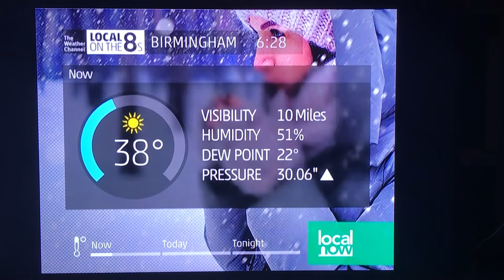Birmingham Alabama Freeze Watch Mar 7 2018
“Beware Crop Growers!”
A Freeze Watch means there is a chance we could see temperatures at 28-32 degrees. This would kill all plants, cause frost, freeze water,  and cause black ice. Please watch closely for more details, at this point it is very likely we will go under a Freeze Warning so make sure you have all your plants inside and sensitive pets inside too. Also, I know that The Weather Channel says our low tonight is 35, but it’s not. All of our local stations including the National Weather Service have our low tonight in the range of 30-32 and tomorrow’s low in the range of 28-32 degrees.

Update:
There is now a Freeze Warning in effect for Birmingham tonight. Also, the Freeze Watch is still in effect for Thursday so we are stills expecting the same thing except tonight is going to be colder than anticipated.

Tonight’s Low:
29

Alerts:
A FREEZE WARNING IS IN EFFECT FOR TONIGHT IN OUR AREA

Tomorrow’s High:
49

Alerts:
A Wind Advisory Watch is not in effect yet, but we will have strong winds tomorrow so expect a possible wind advisory.

Tomorrow Night’s Low:
27

Alerts:
A FREEZE WATCH IS IN EFFECT FOR TOMORROW NIGHT IN OUR AREA

A Frost Advisory is in effect for tomorrow night in our area

This was recorded at 6:27 AM, Mar 7, 2018